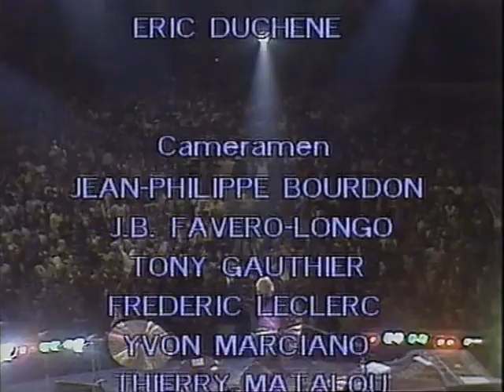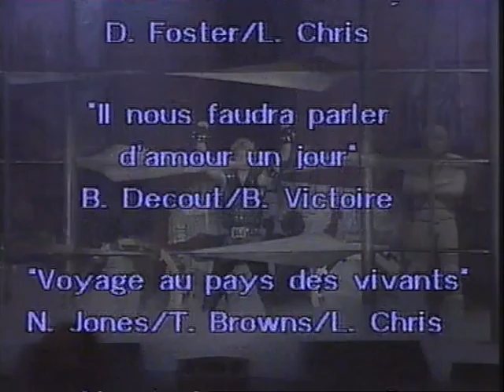Johnny Hallyday Au Palais des Sports 1982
À l'automne 1982, du 14 septembre au 11 novembre, Johnny Hallyday présente au Palais des sports de Paris son nouveau spectacle Fantasmhallyday, qui fait une grosse impression sur la critique et qui attire 250 000 spectateurs.

Tenter de retransmettre ce show sur vinyle est une gageure, en effet, spectacle d'Hallyday fut-il jamais plus visuel (pour le moins dans sa première partie) ? Entre deux chansons une vidéo est diffusée sur un écran géant ; plus loin, cascades et combats viennent, encore une fois interrompre le tour de chant. Exit tout cela évidemment sur le 33 tours qui conserve de la première partie dix des douze morceaux interprétés. C'est pendant ce concert que Johnny utilise quelquefois une guitare en forme de hache conçue spécialement pour l'occasion.

La seconde partie, propose un récital plus classique, où Hallyday reprend quelques-uns de ses grands succès. Mais là encore la coupe est sévère dans le choix des titres : Le Pénitencier, Ma gueule, Gabrielle, Oh ! Ma jolie Sarah (pourtant absente d'un disque live de l'artiste depuis 1971), ne sont pas retenus. Le vinyle, à moins de passer au triple album, n'offrait pas encore la possibilité d'un intégral. Il fallut attendre 2003 et une réédition en CD pour découvrir l'intégralité du récital Palais des sports 82.

Note : Le soir de la première, Johnny Hallyday a également chanté (en seconde partie) : Que je t'aime, Derrière l'amour, Sans profession, Mon Amérique à moi, J'ai oublié de vivre et, (les premiers soirs uniquement), Deux étrangers. Tous ces titres sont restés totalement inédits dans leurs versions live Palais des Sports 82.